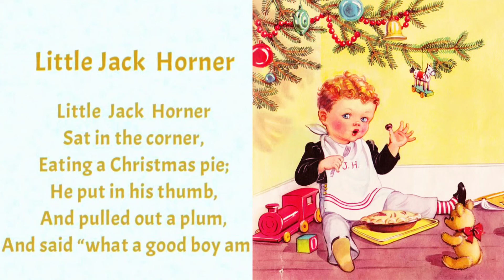Little jack horner rhymes